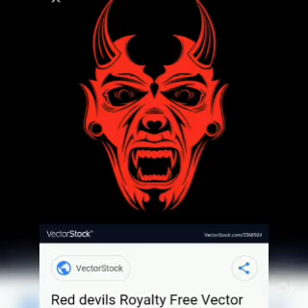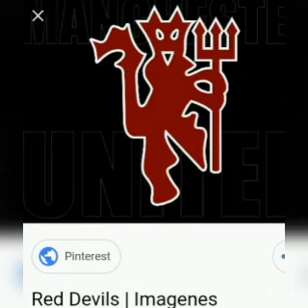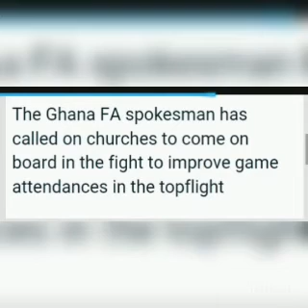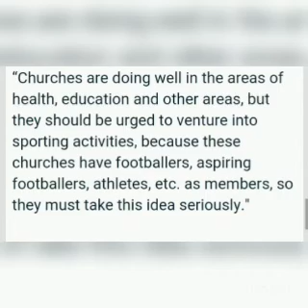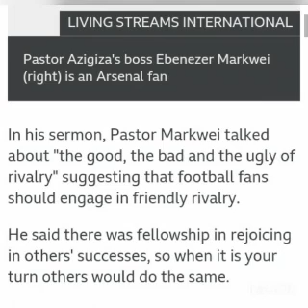FOOTBALLERS,POWERS AND ENTICEMENTS.DO YOU WANT TO KNOW THE TRUTH???😨😨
Lorraine Owusu-Ansah. HOREMOW...Pls share because you could be saving someone's life